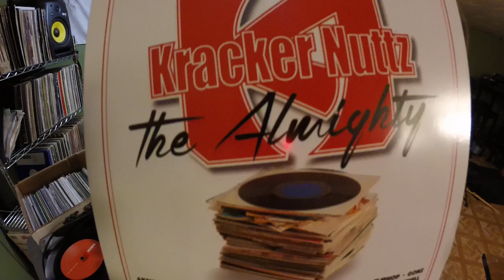Kracker Nuttz The Almighty 7" session with Tablebeats!